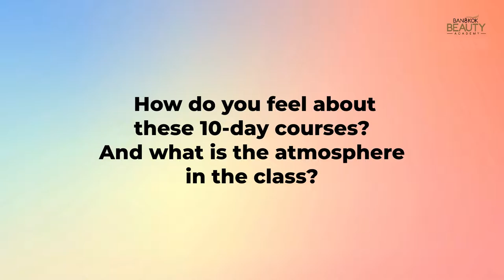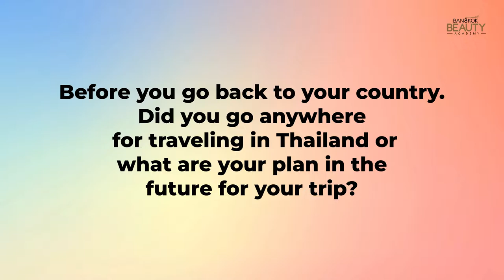Student Testimonial - Hazel Yabut Alviar from Philippines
Location:  Bangkok Beauty Academy
ห้าง JAS Green Village Kubon
ห้อง 210 ชั้น 2 Education Zone (ตึก Tops)
ถนนคู้บอน แขวงบางชัน

YouTube Chanel : Bangkok Beauty Academy